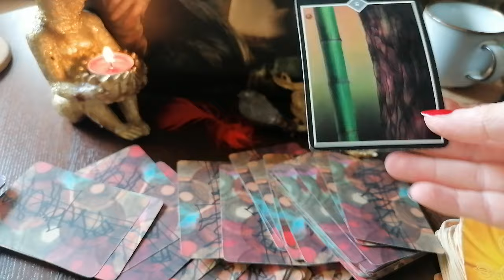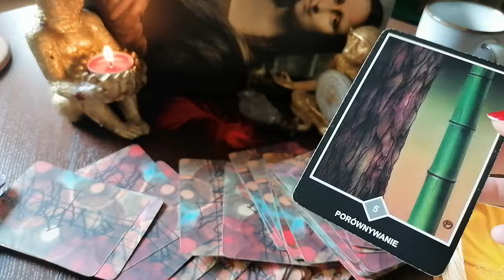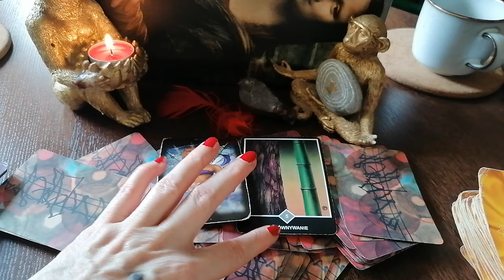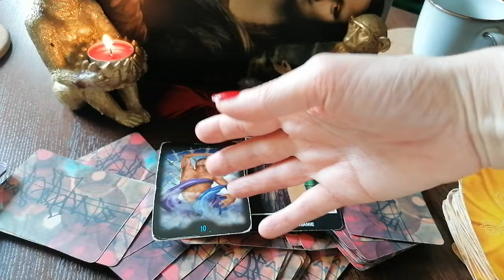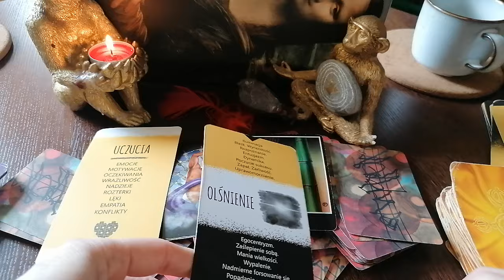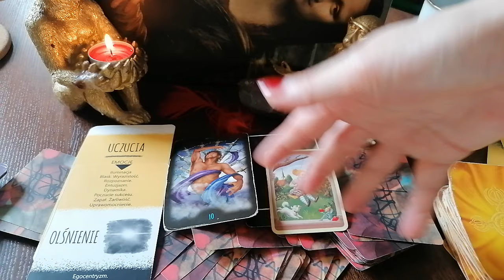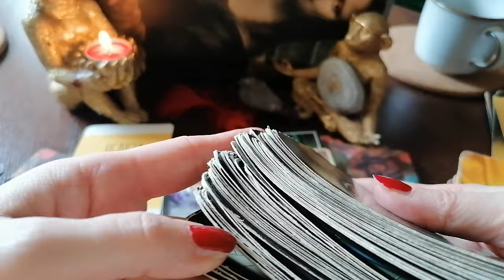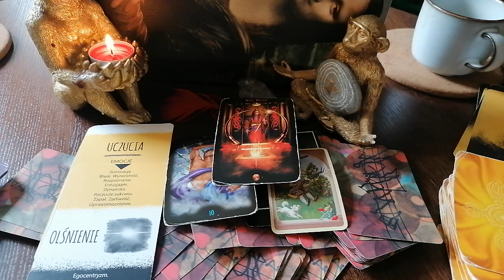Tarot Wiadomość dla Ciebie 🙌💥